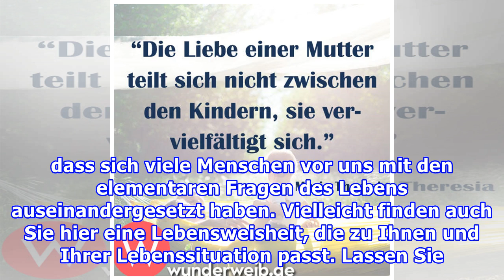Lebensweisheiten - Die 25 schönsten Sprüche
Lebensweisheiten - Die 25 schönsten Sprüche  Schöne ZitateWas ist der Sinn des Lebens? Wohin führt mein Weg? Was ist mein nächster Schritt? Viele Fragen beschäftigen uns im Laufe unseres Lebens. Oft genug finden wir nicht sofort eine Antwort darauf. KLICKEN SIE SICH DURCH UNSERE SPRUCH-GALERIE!Es ka...